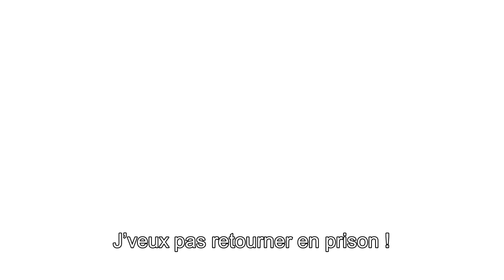Monstres Academy - Bande-annonce 3 en VOST - Le 10 Juillet au cinéma ! I Disney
Monstres Academy se révèle dans une nouvelle bande-annonce avec le titre Roar issu de la bande originale du film, par Axwell & Sebastian Ingrosso de la Swedish House Mafia !

Même quand il n'était qu'un tout petit monstre, Bob Razowski rêvait déjà de devenir une Terreur. Aujourd'hui, il est enfin en première année à la prestigieuse université Monstres Academy, où sont formées les meilleures Terreurs. Son plan de carrière bien préparé est pourtant menacé par sa rencontre avec Jacques Sullivent, dit Sulli, un vrai crack qui a un don naturel pour Terrifier. Aveuglés par leur désir de se prouver l'un à l'autre qu'ils sont imbattables, tous deux finissent par se faire renvoyer de l'université. Pire encore : ils se rendent compte que s'ils veulent que les choses aient une chance de rentrer dans l'ordre, ils vont devoir travailler ensemble, et avec un petit groupe de monstres bizarres et mal assortis...

Ce film Disney•Pixar « à hurler » de rire et « horriblement » bourré d'émotion est réalisé par Dan Scanlon (CARS, « Martin et la lumière fantôme », « Tracy ») et produit par Kori Rae (LÀ-HAUT, LES INDESTRUCTIBLES, MONSTRES & Cie). La musique est signée par le compositeur primé Randy Newman (MONSTRES & Cie, TOY STORY 3), qui entrera prochainement au Rock and Roll Hall of Fame.